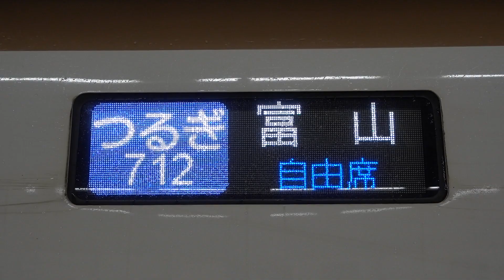20190120 つるぎ712号富山行き 金沢駅電光掲示板